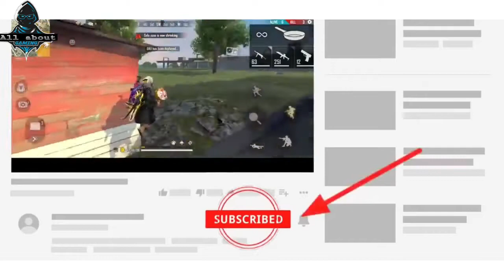Garena Free fire Pro Tips and Tricks || To be Professional || Secret Tips and Tricks